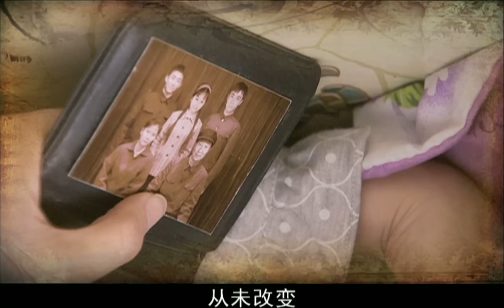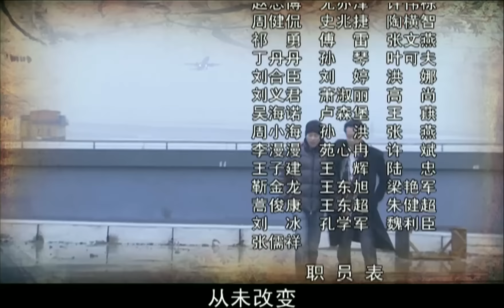老马家的幸福往事 46丨林永健、何赛飞两夫妻与三个子女的30年生活大变迁（林永健/何赛飞/于和伟/涂松岩/陈紫函/辛柏青/李光洁/蔡君茹)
该剧全景式地记录上海一户普通人家从上世纪70年代到21世纪初的生活变迁。